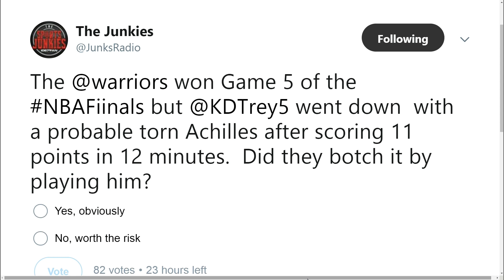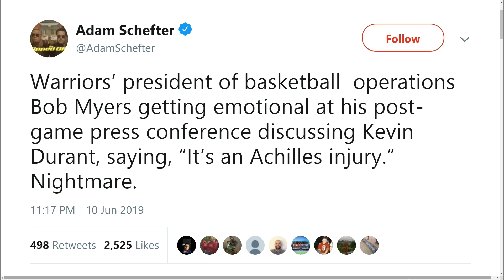Kevin Durant Re-Injures Leg, but Warriors Win Game 5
The Sports Junkies discuss Kevin Durant's injury.